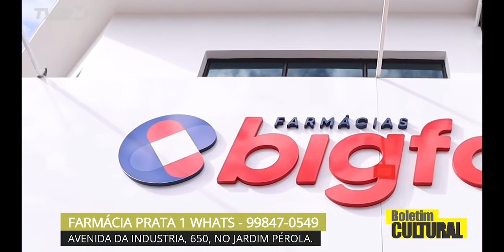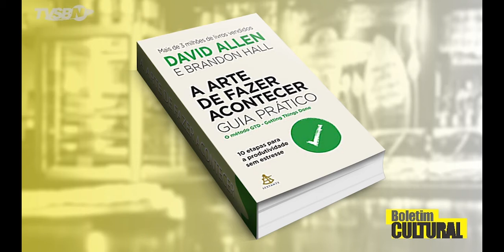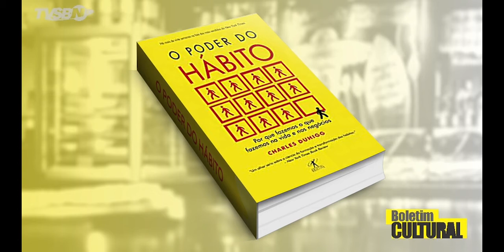🔴🎬BOLETIM CULTURAL – 24/09/2021